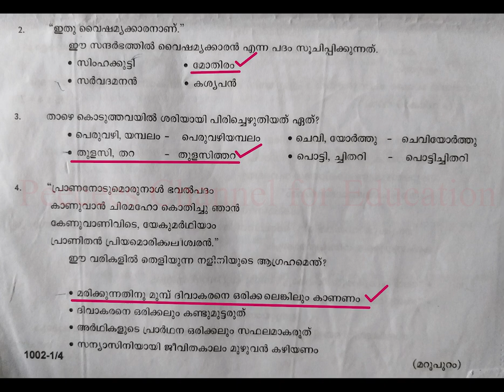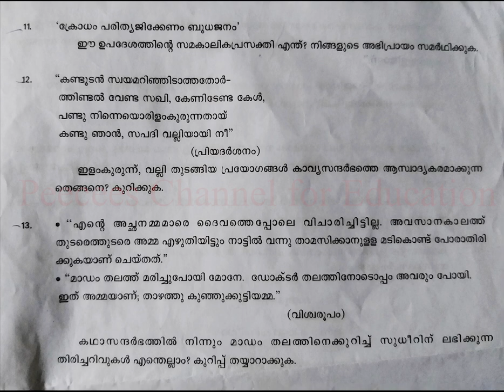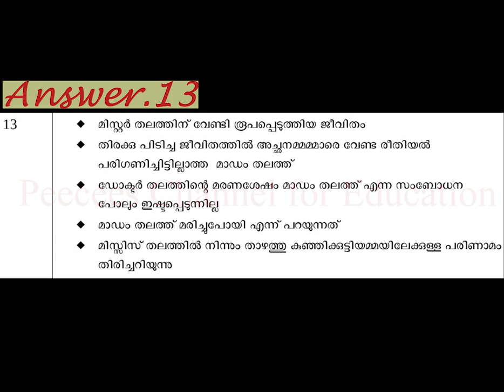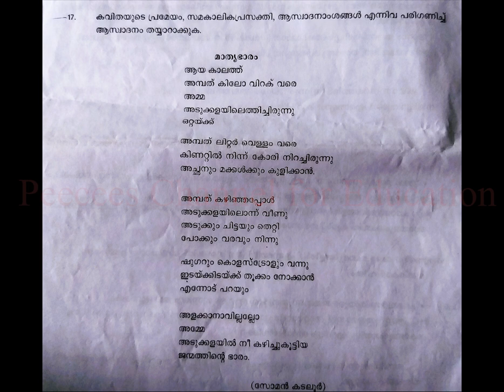MALAYALAM 1 കേരള പാഠാവലി/ SSLC/FIRST TERM 2023-24 / KERALA/ QUESTIONS & ANSWERS